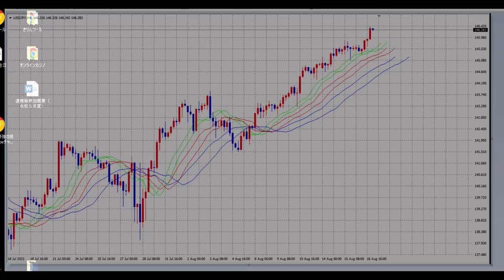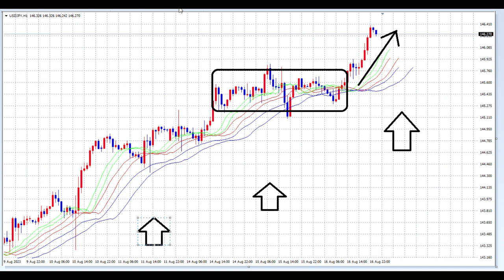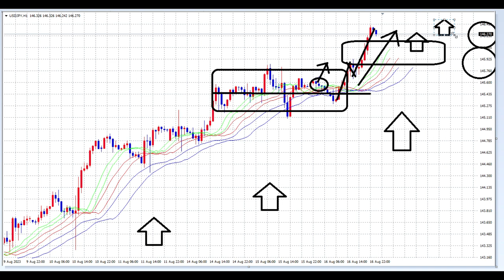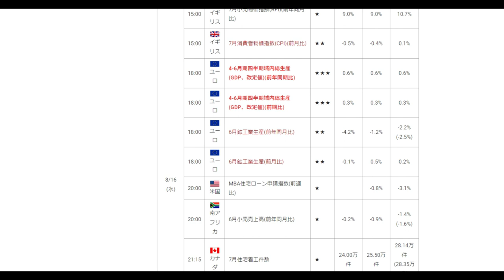【FX】146円突入（深夜に動く）特殊トレンドのパターン３日目